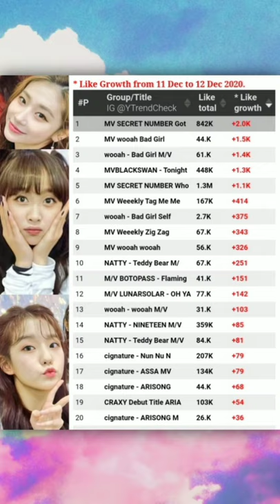SECRET NUMBER, WOO!AH!, BLACKSWAN, WEEEKLY - TOP #20 MOST LIKED YOUTUBE MV : KPOP GG ROOKIE 2020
SECRET NUMBER, WOO!AH!, BLACKSWAN - TOP #20 MOST LIKED YOUTUBE MV : KPOP GIRL GROUP ROOKIE 2020

TOP 40 KPOP MEGA GROUPS OF 2020

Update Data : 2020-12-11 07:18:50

* Like Growth from 11 Dec to 12 Dec 2020.

1 MV SECRETNUMBER Got 842K +2.0K
2 MV wooah Bad Girl 44.K +1.5K
3 wooah - Bad Girl M/V 61.K +1.4K
4 MV BLACKSWAN - Tonight 448K +1.3K
5 MV SECRET NUMBER Who 1.3M +1.1K
6 MV Weeekly Tag Me Me 167K +414
7 wooah - Bad Girl Self 2.7K +375
8 MV Weeekly Zig Zag 67.K +343
9 MV wooah wooah 56.K +326
10 NATTY - Teddy Bear M/ 67.K +251
11 M/V BOTOPASS - Flaming 41.K +151
12 M/V LUNARSOLAR - OH YA 77.K +142
13 wooah - wooah M/V 31.K +103
14 NATTY - NINETEEN M/V 359K +85
15 NATTY - Teddy Bear M/V 84.K +81
16 cignature - Nun Nu N 207K +79
17 cignature - ASSA MV 134K +79
18 cignature - ARISONG 44.K +68
19 CRAXY Debut Title ARIA 103K +54
20 cignature - ARISONG M 26.K +36